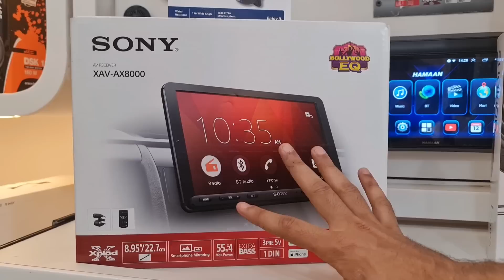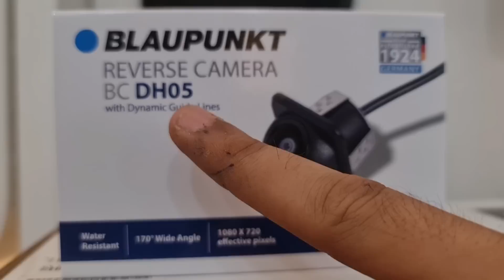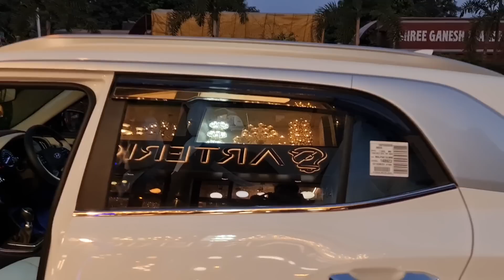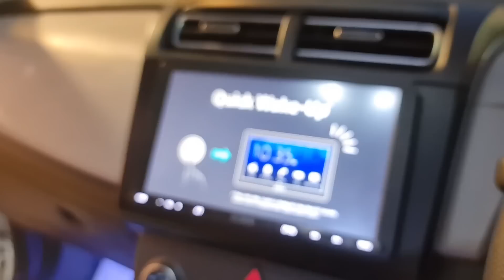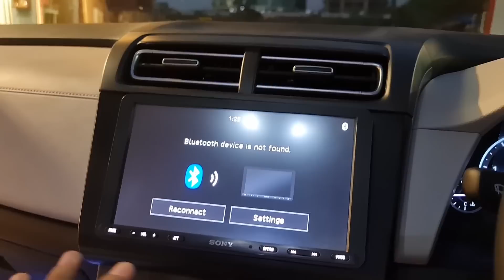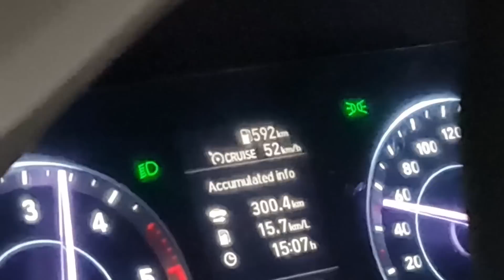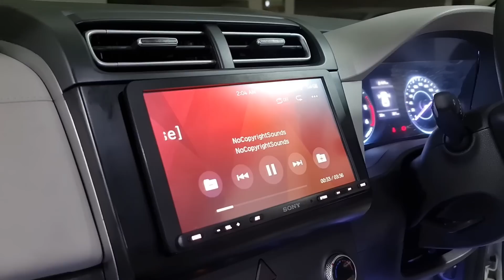CRETA 2021 MODIFIED WITH MONSTER HEADLAMP AND CRUISE CONTROL📞 📞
LOCATION
Sai Auto Accessories,Shop no31,J.K Chambers,Sector 17,Vashi,Navi Mumbai,Landmark:Next to Golden Punjab hotel
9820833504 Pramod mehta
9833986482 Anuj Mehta